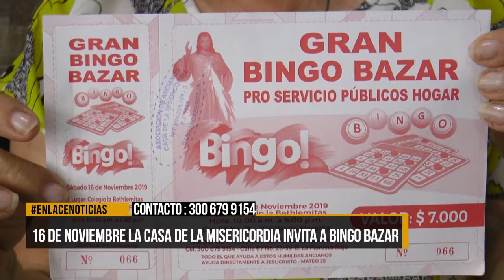16 de noviembre La Casa De La Misericordia invita a bingo bazar